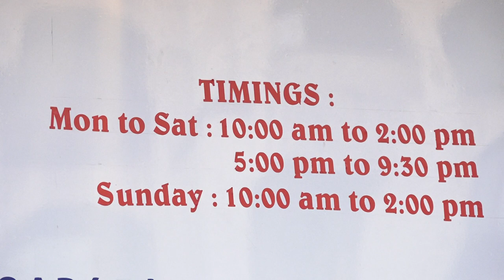DENT O FACIAL DR 2